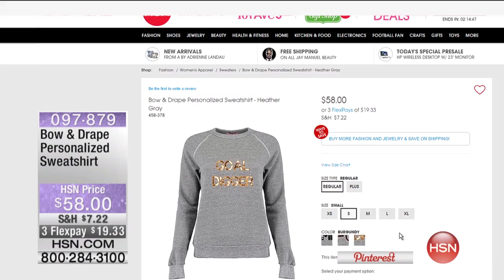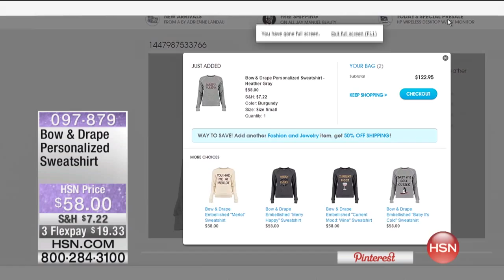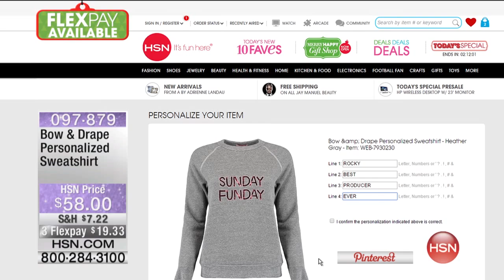Bow Drape Personalized Sweatshirt Heather Gray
Bow   Drape Personalized Sweatshirt
So you have some things to say say them with sparkle. This French terry sweatshirt is the perfect backdrop for your slogans, nicknames and more. Choose your...